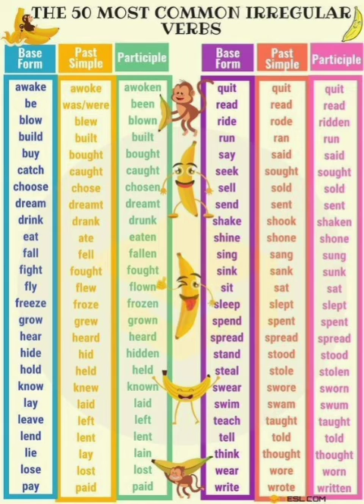50 verbos irregulares en Inglés